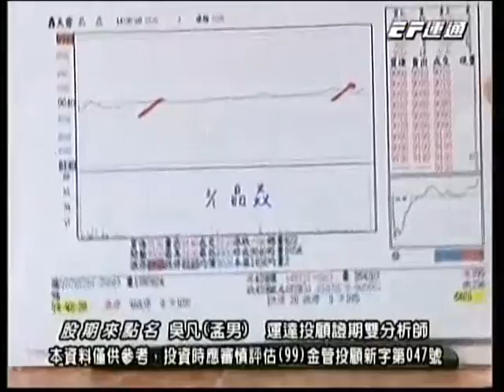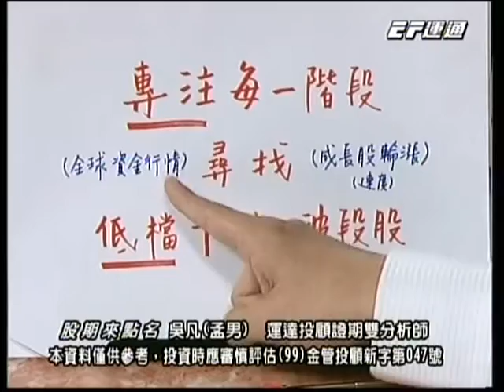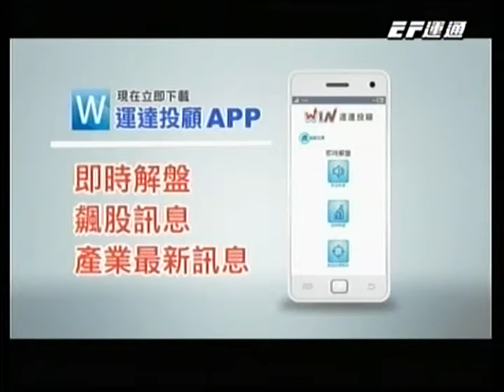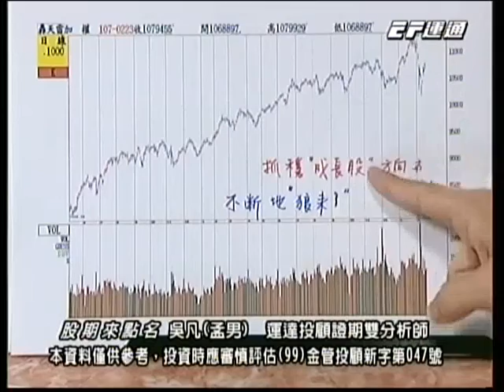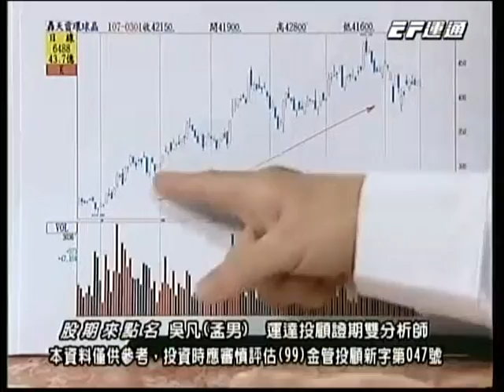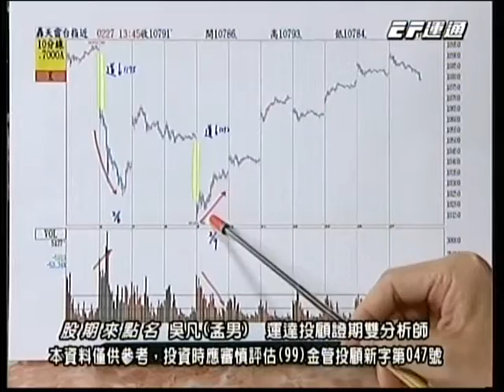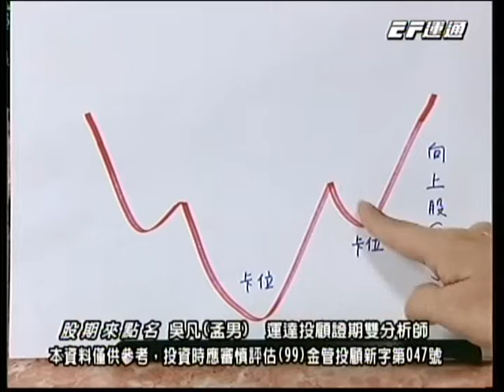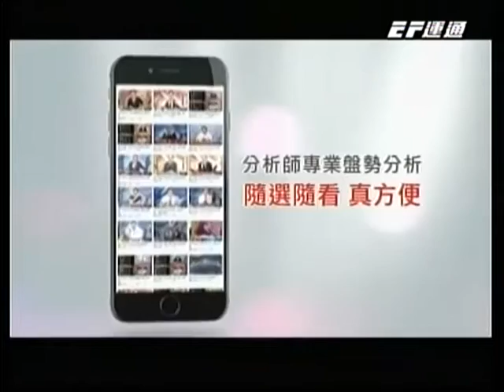20180301 1630 吳凡 股期來點名